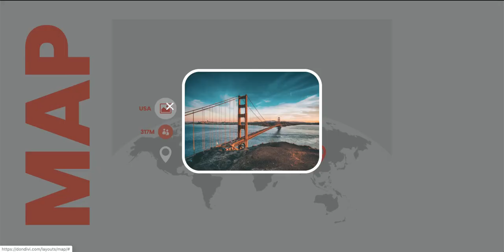MAP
🧡 DiviMenus:
DiviMenus is probably one of the most powerful Divi modules to design stunning visual menus and fully integrate them with your page content and other Divi modules.

You can also add even more functionality to DiviMenus with its 3 new Add-ons: Floating, Sharing and On Media.

Possibilities are almost endless, and everything from just 1 module!